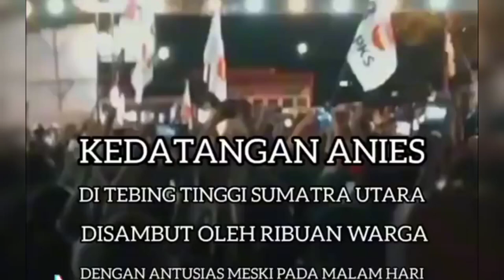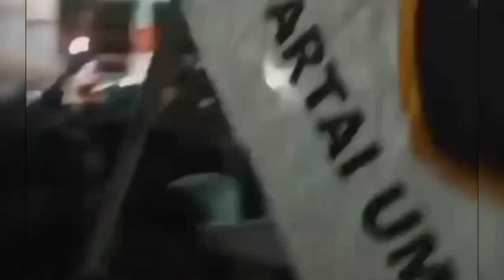tengah Malam Anies tiba di Tebing tinggi, tanpa ngantuk warga teriak presiden